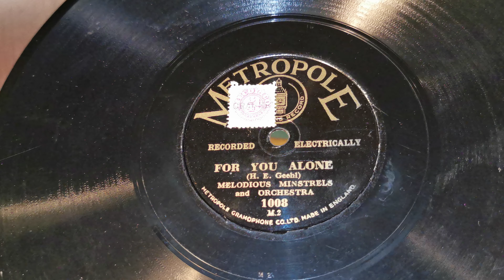For You Alone - Melodious Minstrels and Orchestra - Metropole 78rpm - Marathon Hornless Gramophone